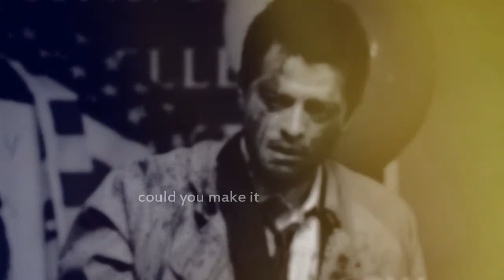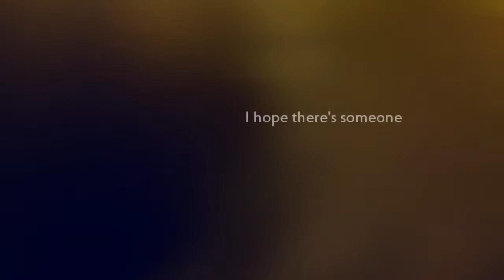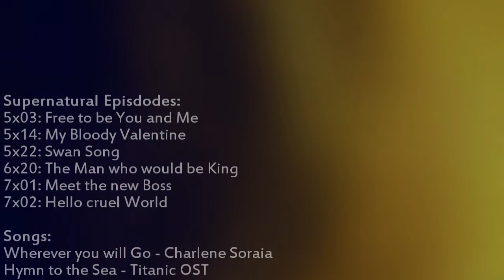Dean & Castiel: Memories of the Light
Look what is this! Some sort of happier ending? A brief explanation: Castiel comes back to life, but he doesn't want Dean to see him because idek Dean already suffered enough idek.